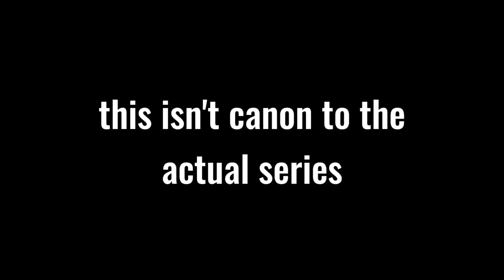Saltine and Plastic Tiara get crushed by a falling piano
this isn't canon